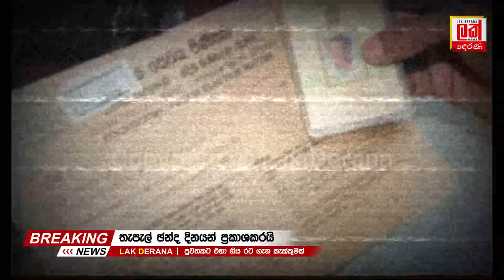තැපැල් ඡන්දය පවත්වන දිනයන් සම්බන්ධයෙන් දැනුම්දීමක් | Lak Derana News | Election 2023